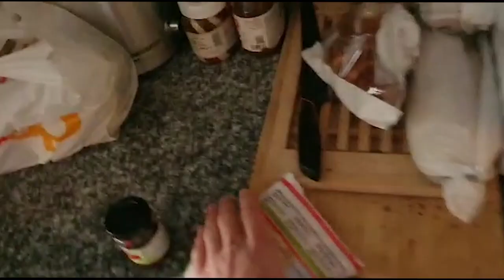3FACH Koch-Challenge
Production Management by Radio 3FACH